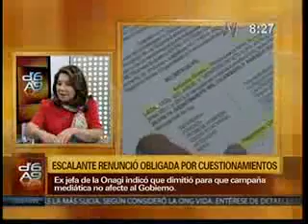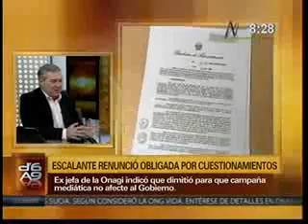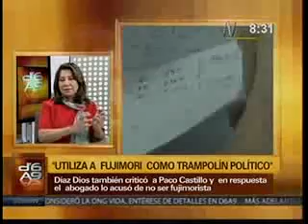Congresista Martha Chávez niega discrepancias en Fuerza Popular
La congresista de Fuerza Popular, Martha Chávez, consideró que la Oficina Nacional de Gobierno Interior ha sido utilizada por la gestión del presidente Ollanta Humala como un aparato de proselitismo desde el inicio de su labor.